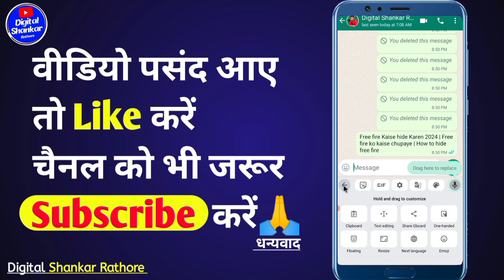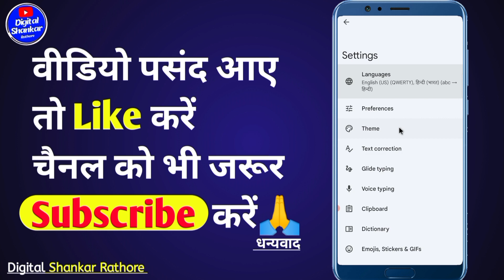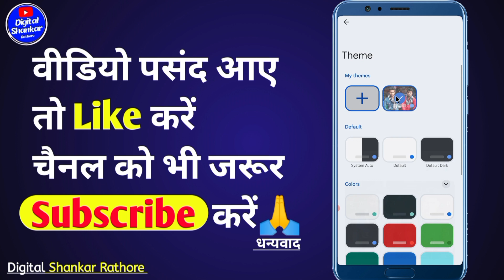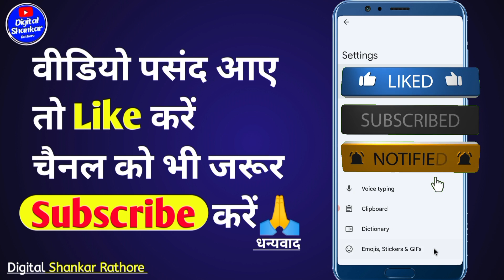Keyboard mein photo kaise lagaen | Keyboard mein photo kaise lagaen Bina kisi app ke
Keyboard mein photo kaise lagaen Bina kisi app ke
apne keyboard par photo kaise lagaye
mobile ke keyboard par apna photo kaise lagaye
keyboard par apna photo kaise lagaye